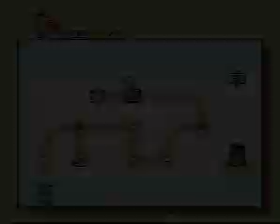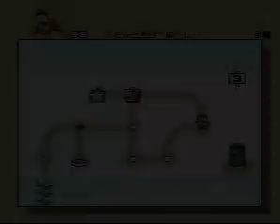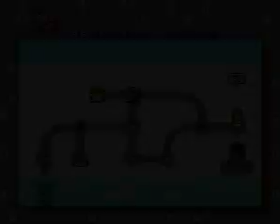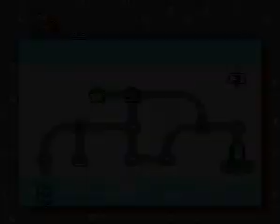Collab VIP and Wall Mix 4 Part 3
Verdrehter Flug